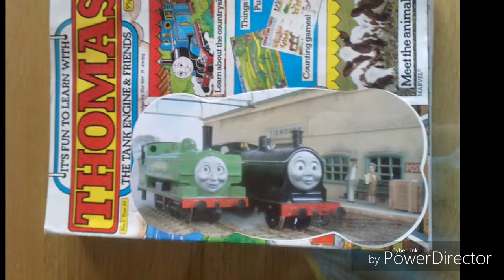The Missing Coach: Duck and Donald at Tidmouth photos